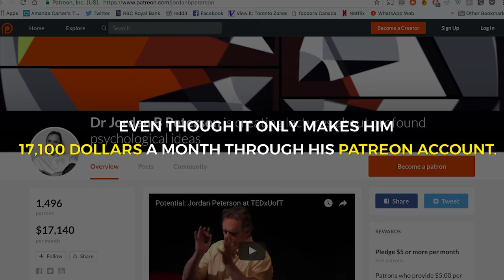BV+ PC Culture Too Far: The Beaverton Digital Exclusive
Meet the courageous Professor standing up to PC culture!